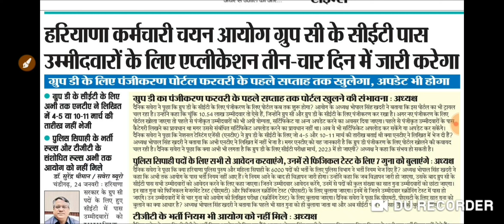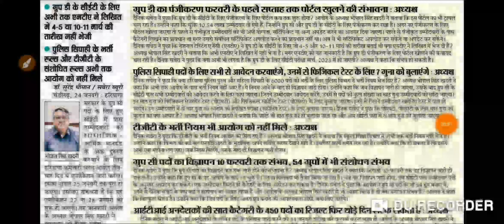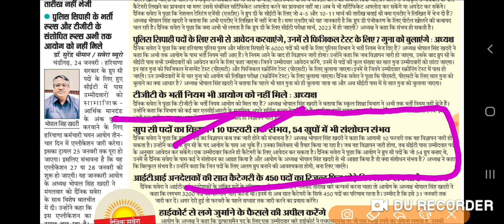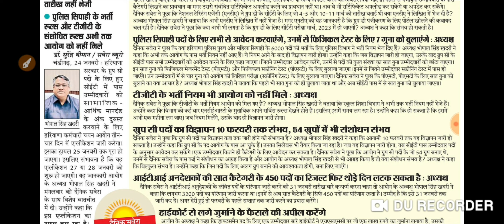HSSC चेयरमैन के बड़े बड़े सभी प्रश्नों के जवाब